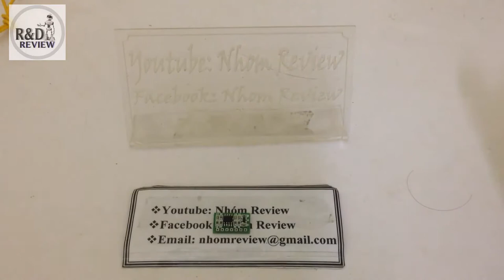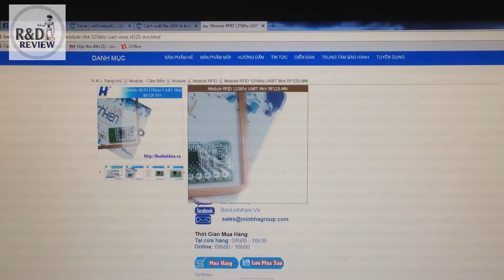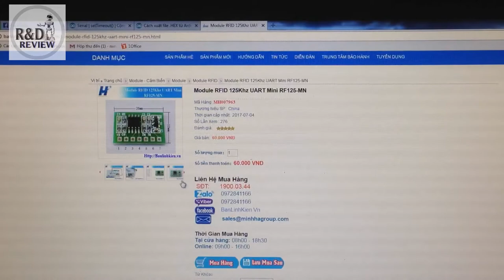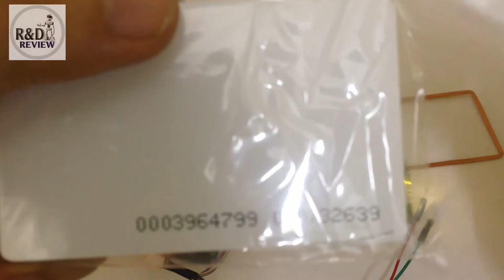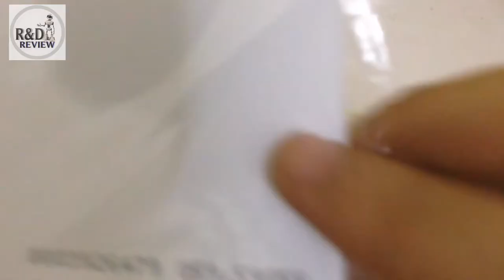Module RFID 125Khz UART Mini RF125-MN with arduino| Nhóm Review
Link sản phẩm: Module RFID 125Khz UART Mini RF125-MN